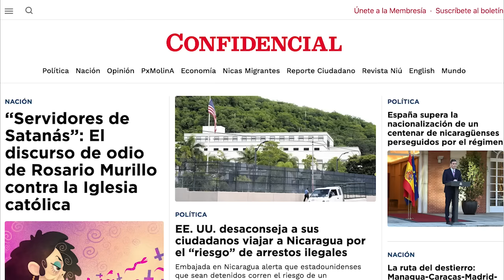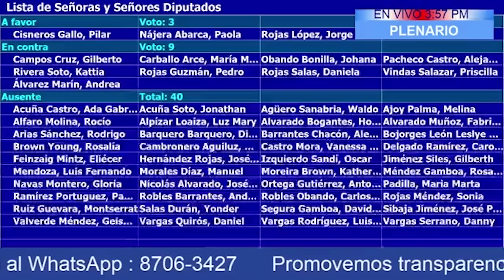Dictadura continúa secuestrando sacerdotes, tras el destierro de 19 religiosos al Vaticano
El régimen de Daniel Ortega secuestró al sacerdote Ezequiel Buenfil Batún, rector del Convento San Juan Neumann, en Chinandega, apenas dos días después del destierro de 19 religiosos hacia el Vaticano.
El secuestro ocurrió este martes, el mismo día que el Ministerio del Interior despojó de la personalidad jurídica a nueve organizaciones no gubernamentales, incluida, la Fundación Misioneros Consagrados del Santísimo Salvador, a la que pertenecía el padre Buenfil.

En otras noticias:
- Congreso de Costa Rica exige “determinar” si en el país operan células orteguistas.
- Dictadura aprueba en segunda legislatura la reforma que cambia la naturaleza "apolítica" y "apartidista" de la Policía.